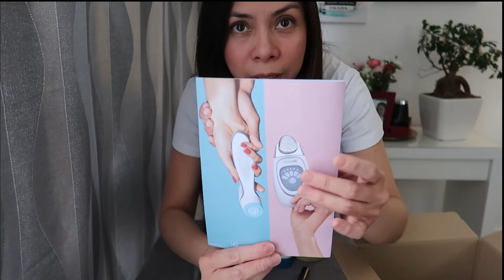NU SKIN UNBOXING 2021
GOD BLESS US XoXo